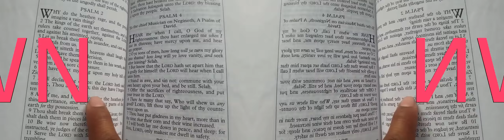False Prophet Domonique Davis - Clown: The Only Begotten Sons True Identity Psalm 2 - 8